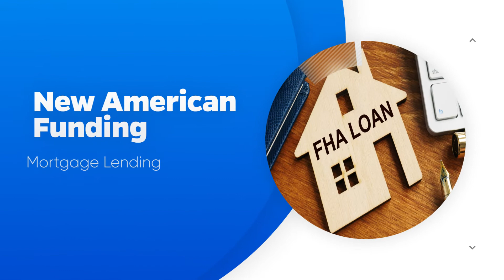203K FHA Rehab Loan Marana Arizona